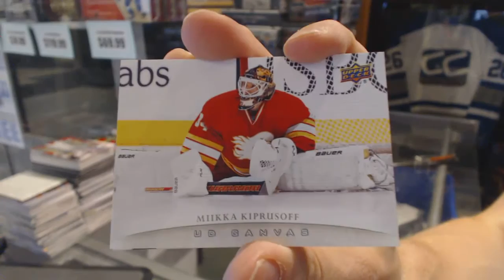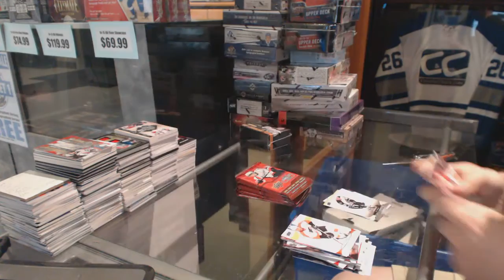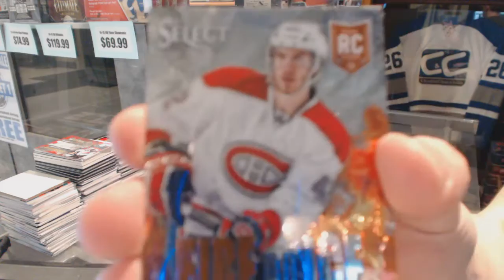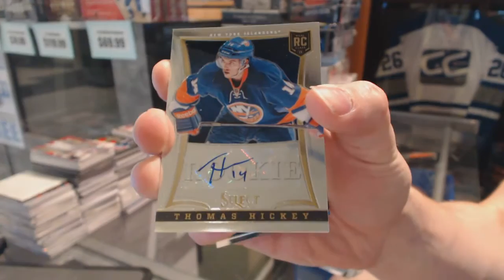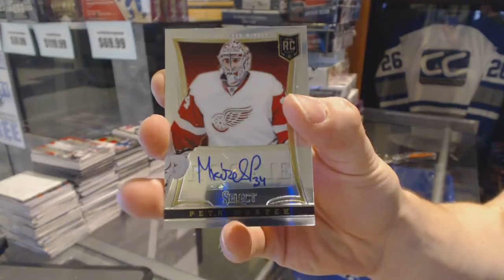11-12 UD Series 1 Tin & 13-14 Panini Select Inner Hockey Box Break - C&C GB